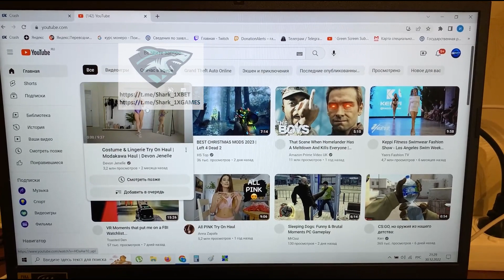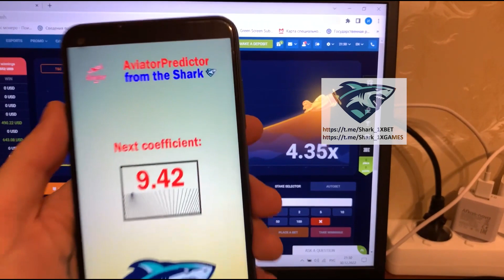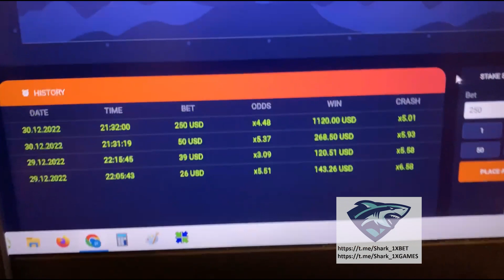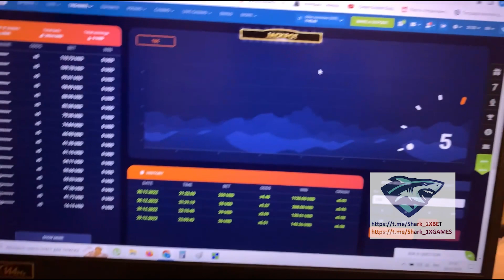Aviator Predictor for 1xbet | 1win | Mostbet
Guys! A real working Aviator Predictor for 1xbet and other popular bookmakers is HERE!
Everyone over here! If you have any questions, write to me in telegram!
I will answer all your questions to everyone!
Easy and fast installation on all android mobile phones!
Works perfectly in every region and every country!
No problems with installation!
Everything is very fast and easy!